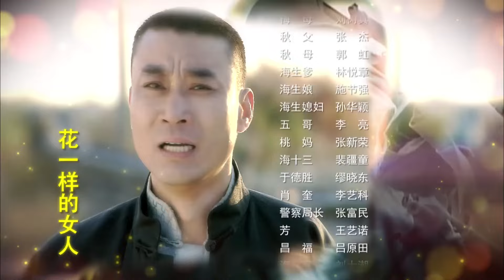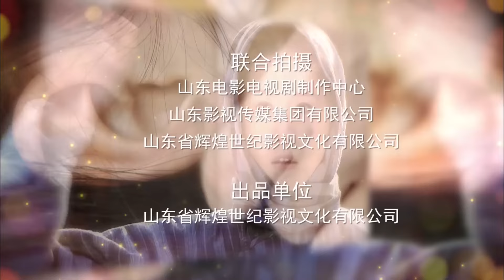【2024抗日剧】《无敌女枪侠》第07集 ｜胶东地区陷入白色恐怖，村花五美参加抗日队伍消灭敌军#chinesedrama